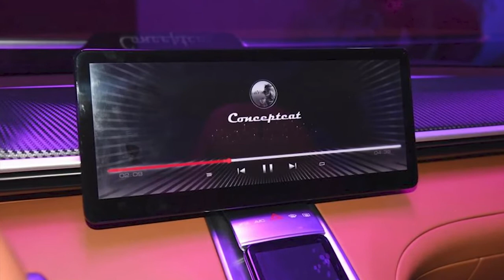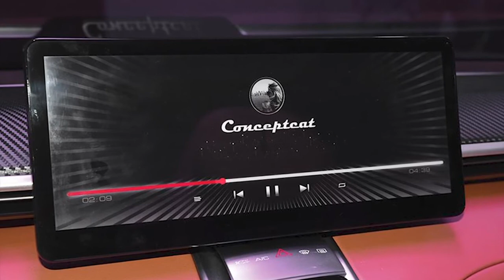New 2021 GWM Ora Conceptcat EV - VW Beetle style electric four-door fastback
New GWM Ora Conceptcat 2021 video and description.
GWM Ora Conceptcat EV, Ora Conceptcat, electric car, electric four-door fastback, Ora Conceptcat Interior, Ora Conceptcat Exterior, GWM Ora Conceptcat youtube, GWM Ora Conceptcat google search.
Specs GWM Ora Conceptcat
Wheelbase 2800 mm
Two electric motors
Four-wheel drive
Acceleration from 0 to 100 km / h - 3.5 sec
Cruising range 700 km (NEDC)